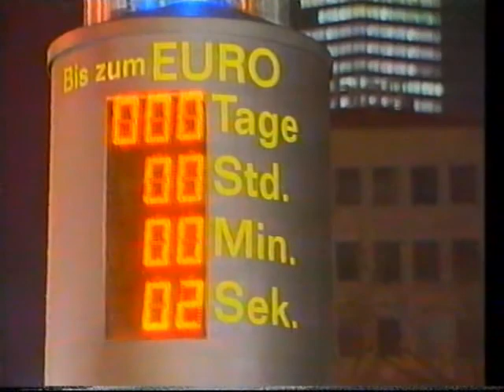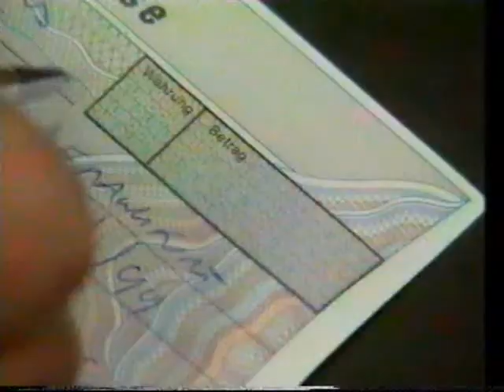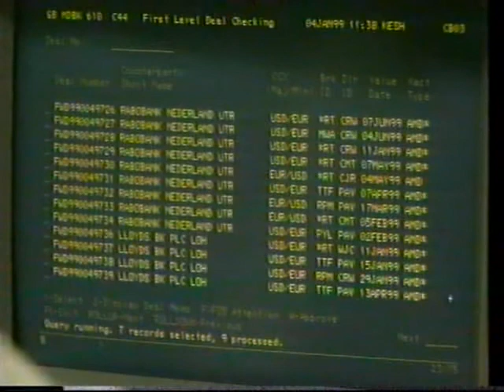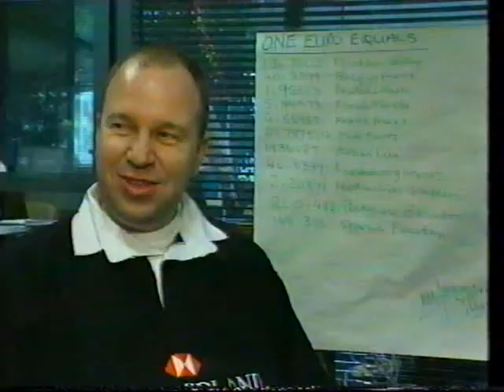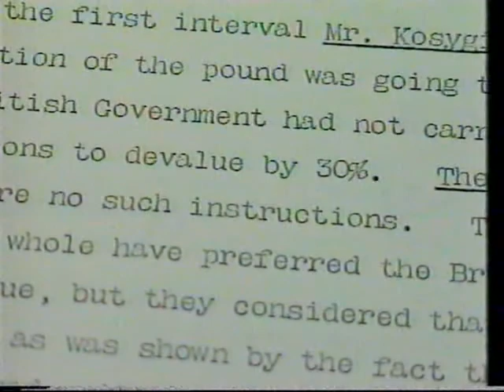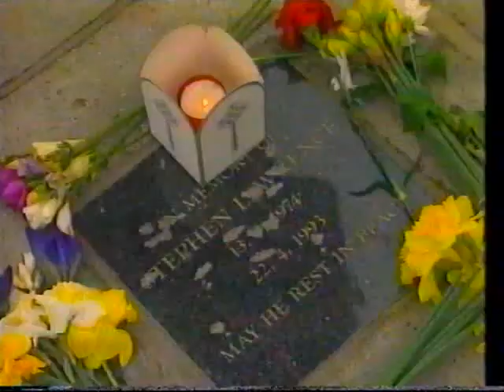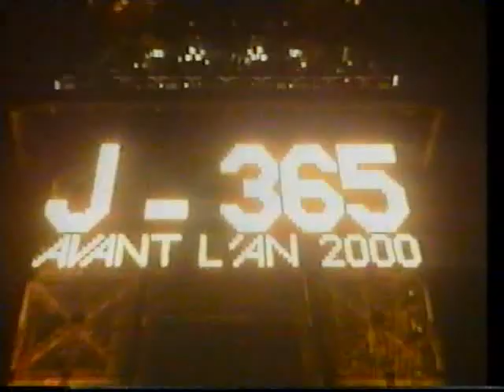BBC1 1st January 1999 22:15 BBC News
Peter Sissions presents the news - Celebrations at the new European Central Bank as 11 countries pin their destiny to a single currency.

Tape begins with end of Apollo 13 - from  a VHS tape that was given to me.

00:00 - End of Apollo 13
02:20 - Headlines
07:45 - More News
14:36 - Archbishop of Canterbury's New Year Message
16:33 - Fireworks Greeting to 1999
18:15 - Spotlight News South West
19:54 - 150 people arrested in Devon and Cornwall in New Year celebrations
20:15 - Plymouth was Cold War target